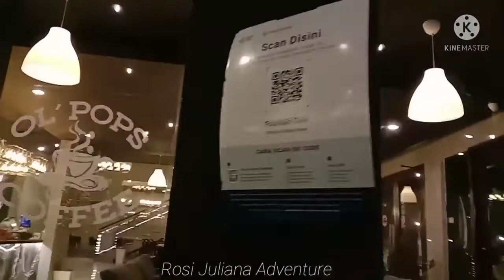Review OL POps Cafee Cinere Depok || Cafe Terbaru Di Cinere Depok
Asalamualaikum, haiiii guys, Kali ini Aku mau sharing Vidio review cafe Terbaru Di daerah Cinere depok, tanggal 12122021 saya bareng suami Dan kaka saya dinner di OL POPS Cafee,tempat Nya luas Dan sangat asik banget suasana Nya, selamat menonton.